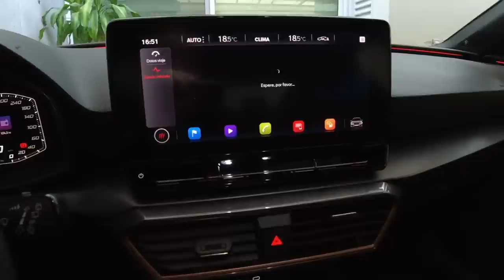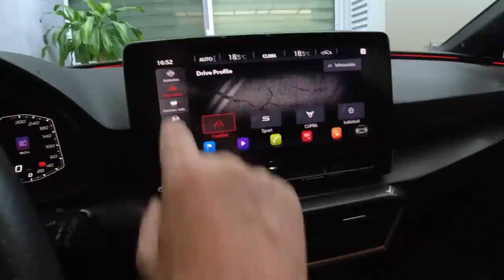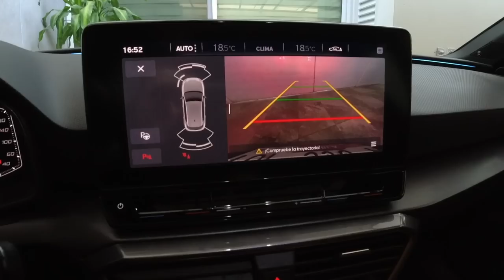Cupra León 300HP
Emoción pura.